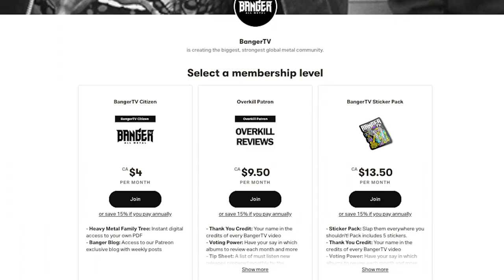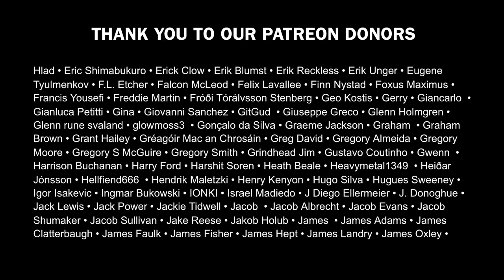PANOPTICON – .​.​.​and Again into the Light Album Review | BangerTV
Panopticon, Austin Lunn's solo black metal project returns for his tenth studio album .​.​.​and Again into the Light.

Shoutout Albums:
Groza - The Redemptive End